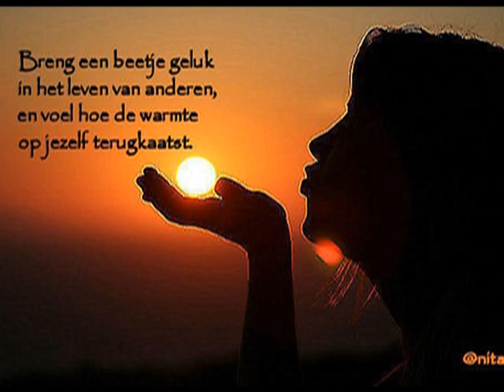Sinds Jezus nu woont in mijn hart.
Zingende zeeman